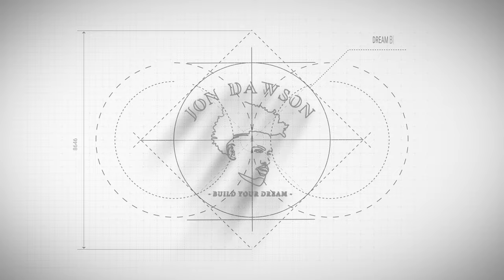Why should you building off Grid | EP 8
Just to hold y’all over until next week. I am going over a few reasons why we are building this and also answering some of your questions! Much love y’all!